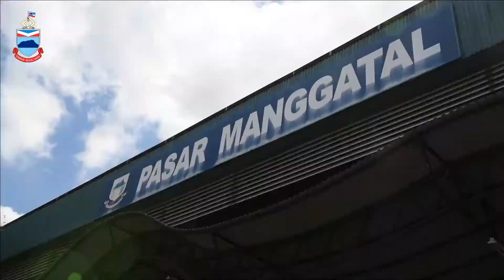Majlis Penyerahan Bantuan Sabah Prihatin 3.0 Dan Flag-Off Mobile COVID Vaccination Ke Nabawan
Ketua Menteri Sabah, YAB Datuk Seri Panglima Haji Hajiji Haji Noor merasmikan Majlis Penyerahan Bantuan Sabah Prihatin 3.0 Dan Flag-Off Mobile COVID Vaccination Ke Nabawan di Dewan Masyarakat Manggatal pada 30 Jun, 2021.